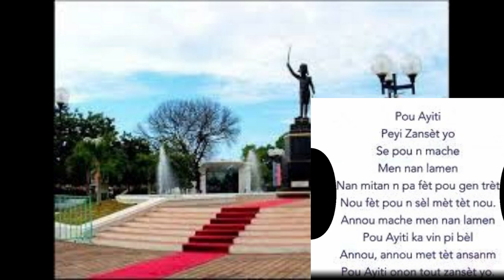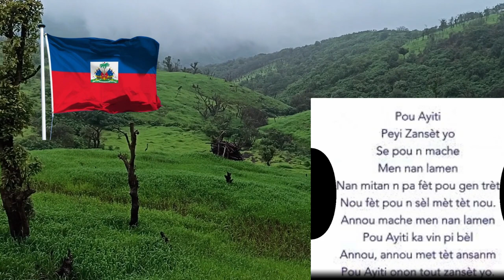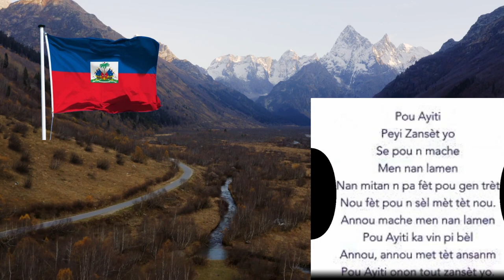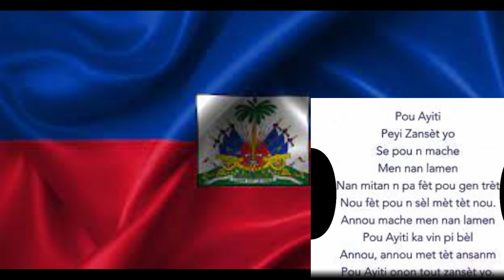Siw se yo vre ayisyen ou pa ka pa konn bel koze sa de tet nan lang manmanw ak papaw.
Bel refren sa se prodwi zanset nou yo te kite pou nou ak pitit nou , se  pou tout ayisyen ki pap vann nanm yo pou synistre, yon refren ki banou fos ak fyete pou nou prove ke ayisyen gen fos ak kouraj poul travay , poul unil e san konze ni tret.
patajel bay tout timoun nou yo pou yo aprann viv et travay ansanm ak fos kouraj yo nan sousi pou ayiti ka retounen vivab .
like video sa siw yon tret
kite yon komante
pataje l pou lot moun vinn abone ak chanel la